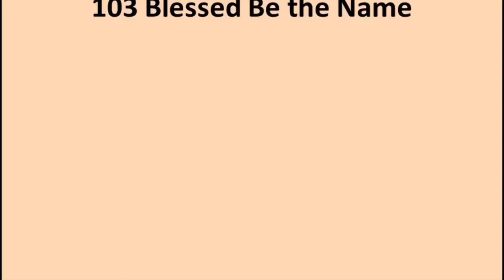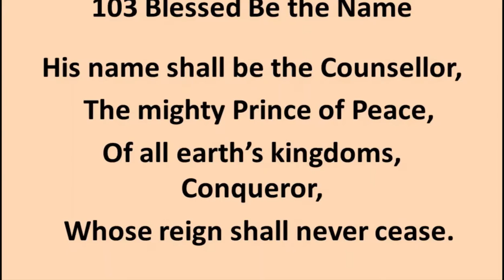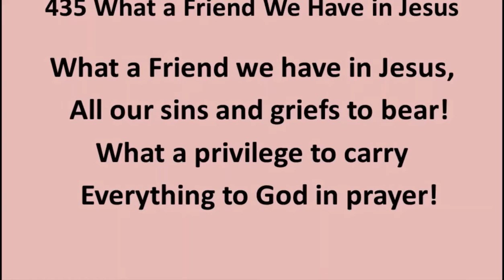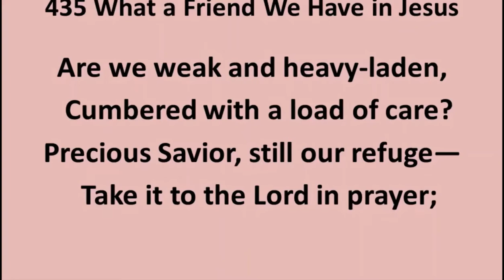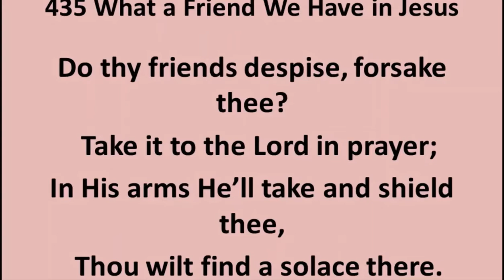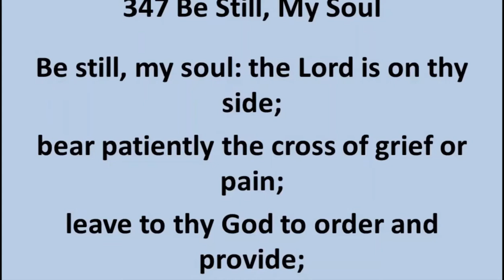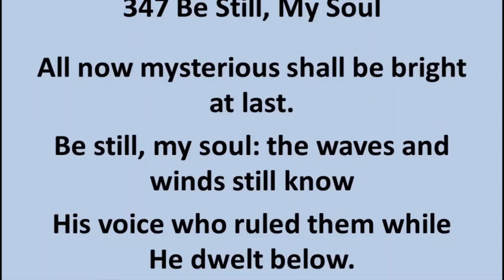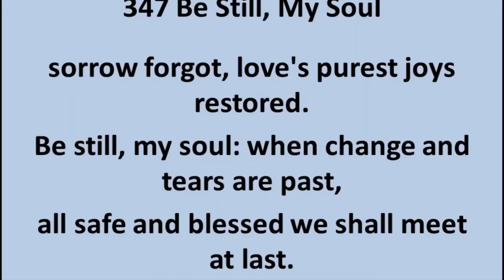04.01.20 Wednesday Evening Service- Why Revival Tarries: The Missing Key- 1 John 1:9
Pastor Joe Boots speaks on the topic of Biblical Confession for believers to have personal revival daily.